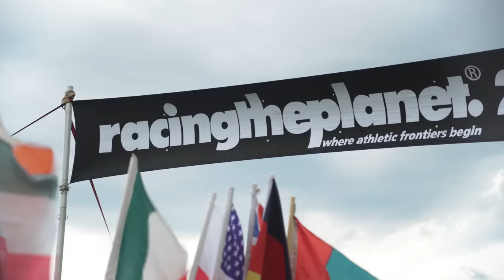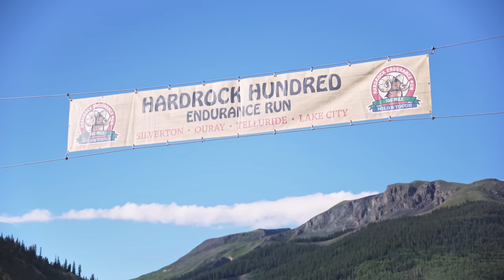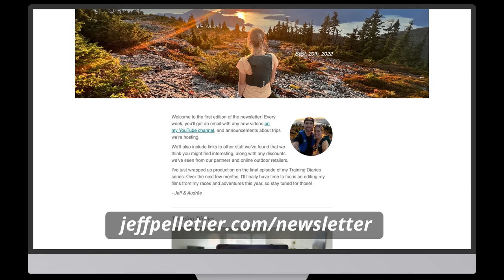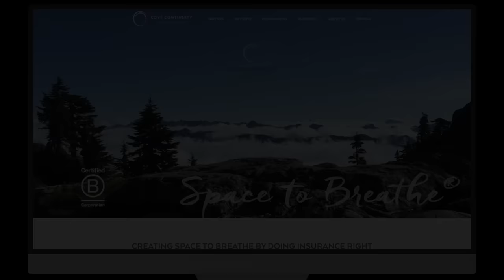Goals for 2023 (and 2022 in Review)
Take a look back with me at how we did on our goals for 2022, along with a preview of what's to come in the season ahead. It's going to be another big one!